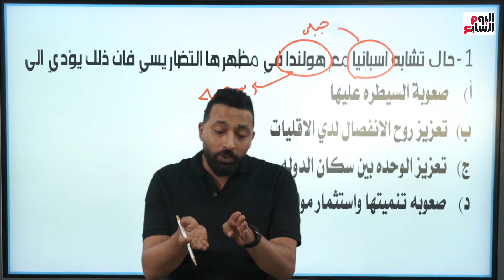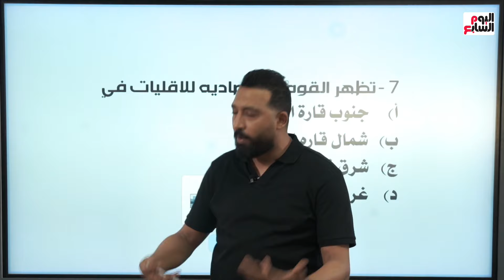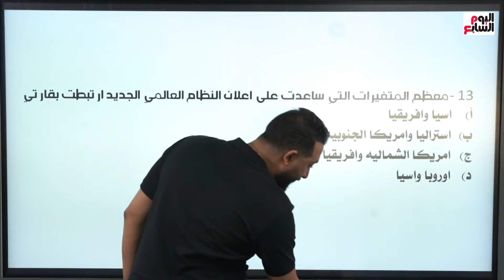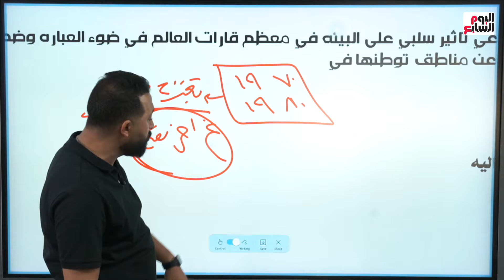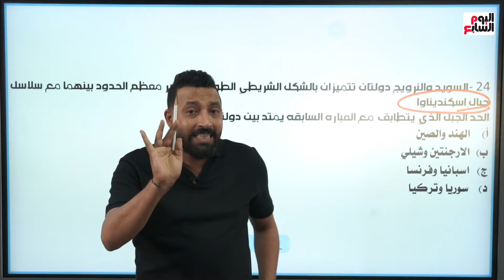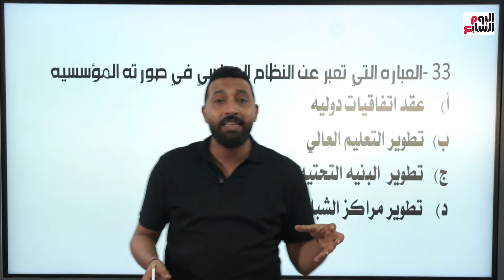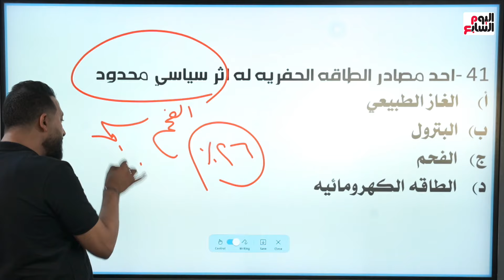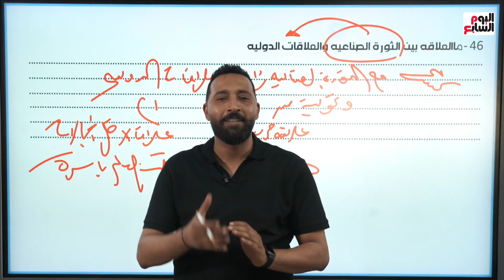هتجيب النهائية في الجغرافيا.. المراجعة النهائية لطلاب الثانوية العامة فى 50 سؤال